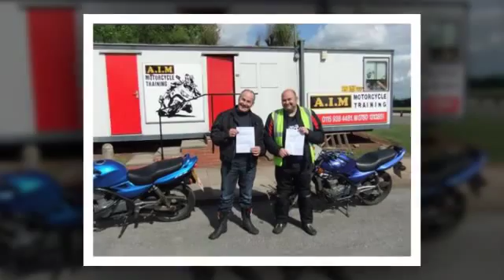Motorcycle Training In Nottingham - AIM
Whether it’s your first lesson or you’re a qualified rider coming back to motorcycling, AIM are here for you. We’ll help train you to your own pace, skills and schedule. To find out more, get in touch today.